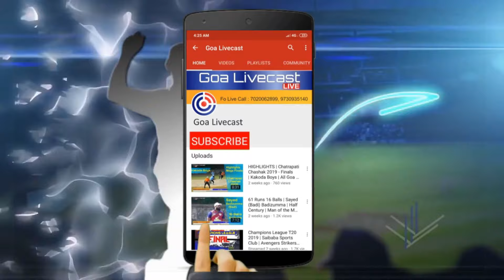Rathotsav | Vithal Devasthan Sanguem Goa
|| Shree Vithal Rakhumai Satyabhama Prasanna ||

Vithal Devasthan Sanguem
Kartikotsav & Rathotsav

To Show Your Events Live to the world via Goa Livecast